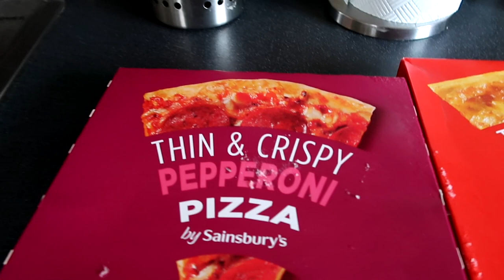First vlog of the week! Vlog